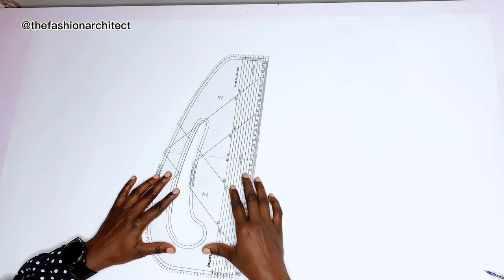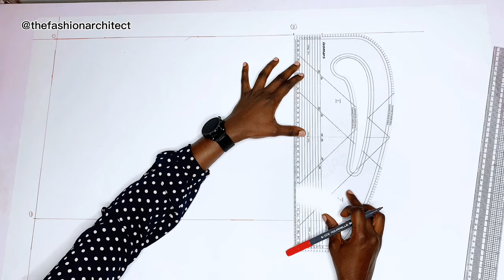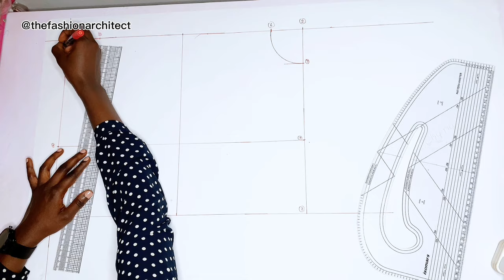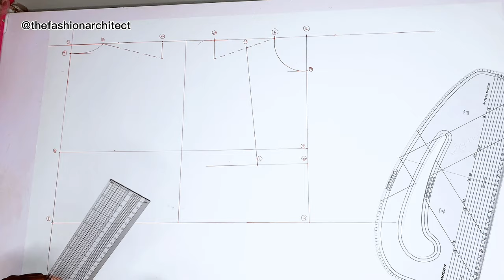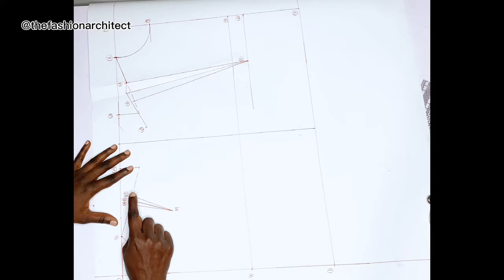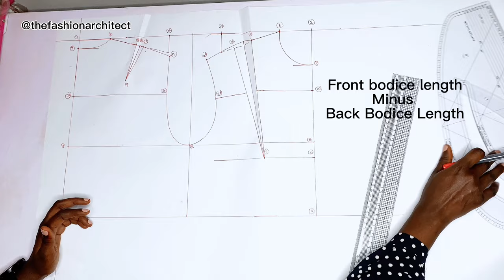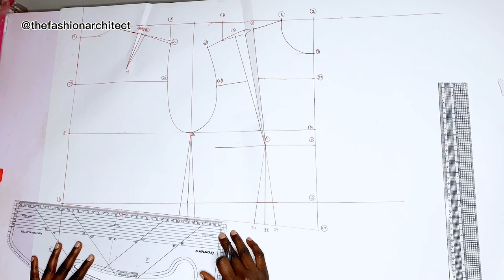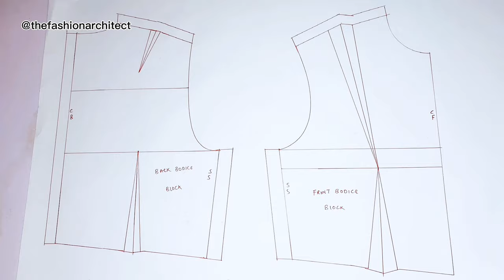HOW TO DRAFT A BODICE BLOCK/PATTERN | Like a PRO!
Hello Fashion Architects!

In this video I show you how to draft the bodice block from scratch, using a specific set of measurements to achieve it. It is an introduction to my first Online Course "Pattern Making Basics". Where you get to learn how to draft the Bodice, Sleeve and Skirt Blocks yourself like a PRO!

In this intermediate level course, I lay the foundation by grasping the principles of pattern making, body measurements and the importance of accurate calculations.
It'll also cover how to test for fit, troubleshooting for different body types, and adjusting for corrections.
You get to be part of an Interactive Learning Environment, to Collaborate with a community of like-minded fashion enthusiasts, sharing insights and gaining inspiration.

SIGN UP to get immediate access to The Pattern Making Basics Course, using the
UPDATE: You can now get the course in Modules, so you can now select the parts you need. Example, if you only need to know how to create the sleeve, them you can choose just that.

MUSIC CREDIT
The soundtrack used in this video is from Infraction Music @Infraction

COPYRIGHT
Video created by The Fashion Architect [Lauren Henry]
Tutorial Videography by The Fashion Architect [Lauren Henry]
Thumbnail designed by The Fashion Architect [Lauren Henry]